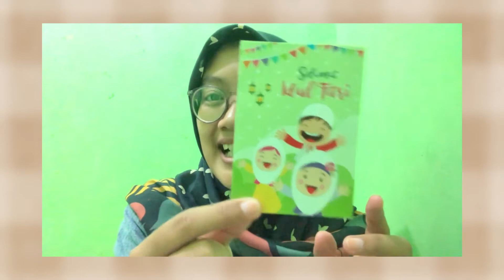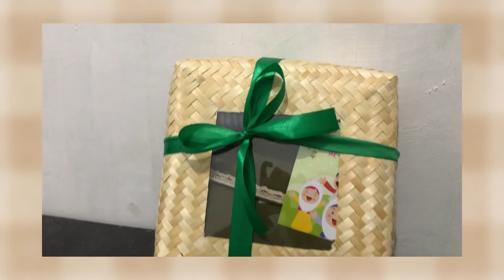BINGKISAN LEBARAN // IDUL FITRI 1442 H // HAMPERS LEBARAN UNIK dan MURAH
Hello hello Hai !!!

~ Bingkisan Lebaran ~

Bahan :
Besek ukuran 20 x 20cm

Isi :
1. Mukena
2. Jilbab
3. Amplop idul fitri